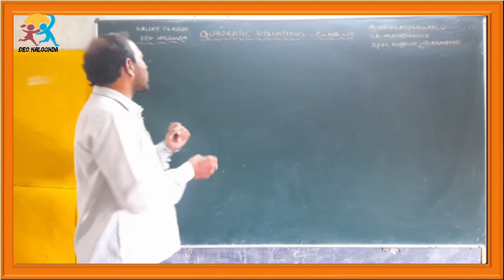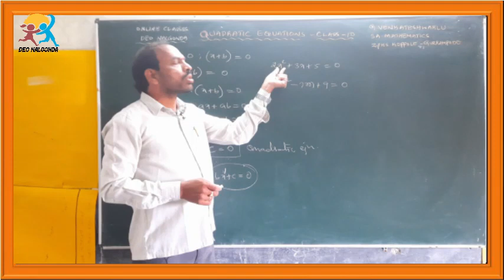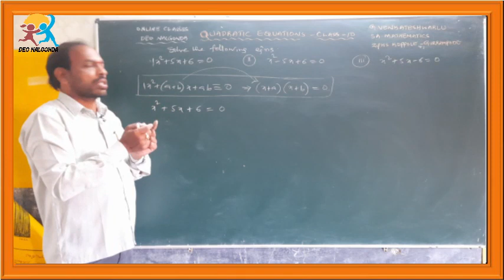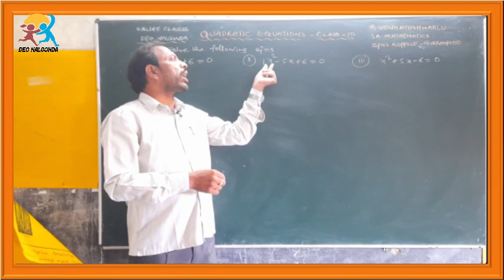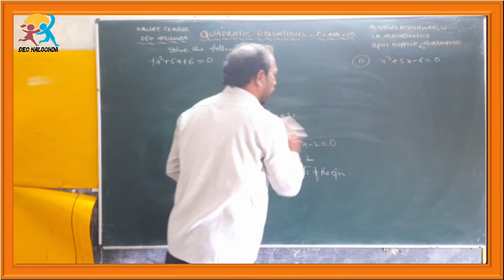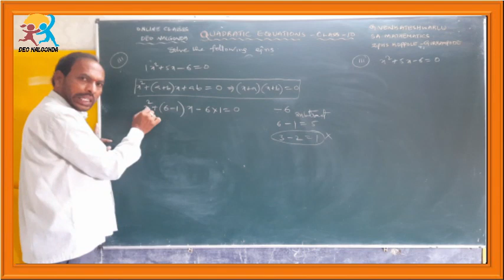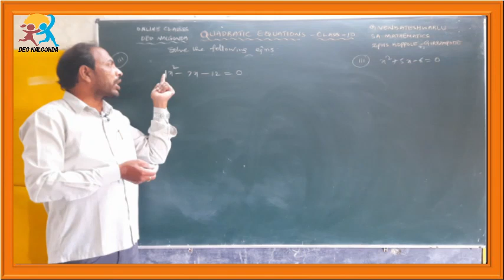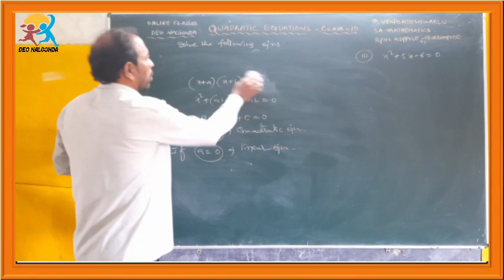10th EM 5.Quadratic Equations Part1